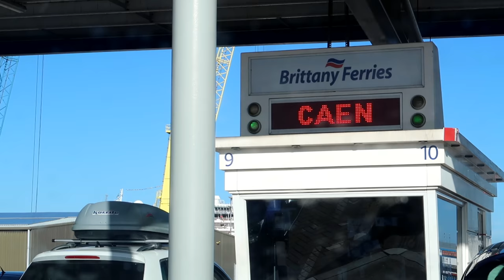Getting To France With Brittany Ferries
We've just come back from a brilliant week in France and I thought I would break down our trip into different parts as there's just so much to show you! We went to France with Brittany Ferries with our young family and had a cabin which was a real Godsend with children. It just gave us the rest bite to let the children have some chill out time and relax. The ferry went from Portsmouth to Caen and took about 6 hours, from there our journey onto Normandy was only half an hour so it was perfect.
Brittany Ferries also run an overnight crossing.